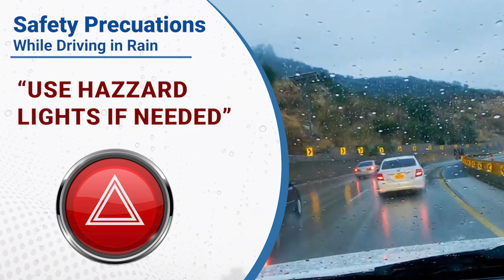Tips for safe driving in Rain!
National Highways & Motorway Police Pakistan

You may also download our smartphone app "Motorway Humsafar"

Service Above Self | NHMP